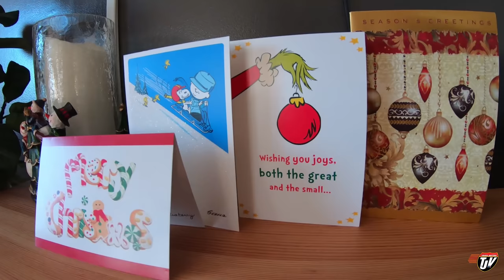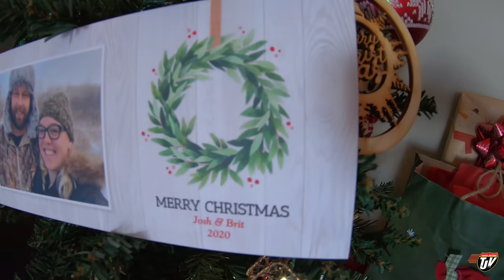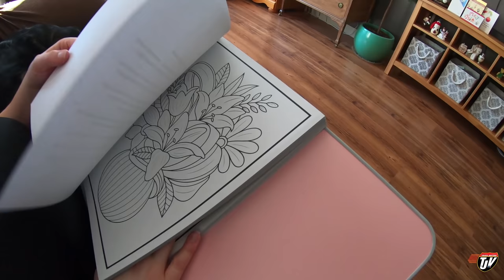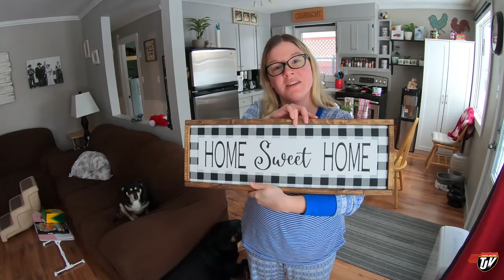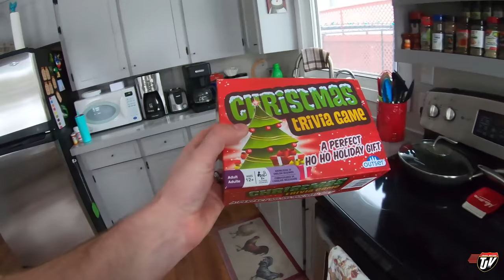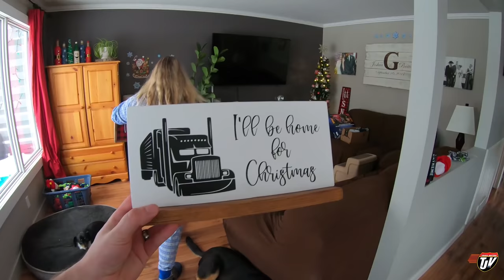TJV | CHRISTMAS DAY | #2170 | Dec 25/2020